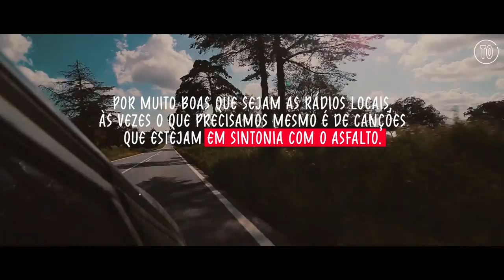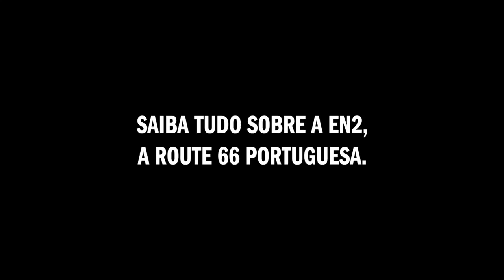Especial EN2: Canções para a road trip perfeita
Às vezes precisamos de uma mão cheia de canções que esteja em sintonia com o asfalto. Descubra as canções perfeitas para uma road trip. Não perca o especial Time Out EN2, já nas bancas.